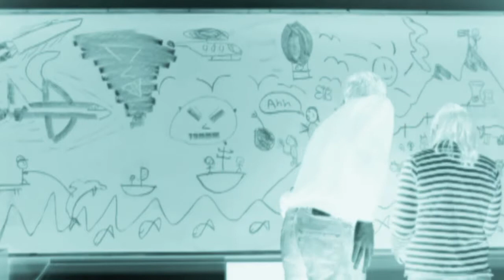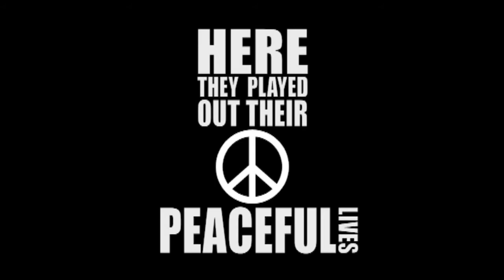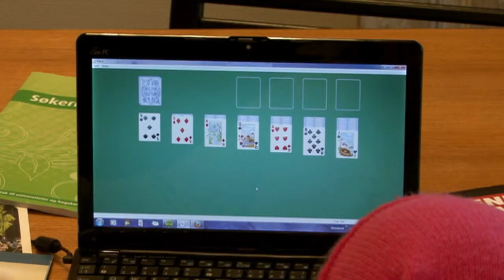Den Gylne Stock 2012 (Lundheim Classic 2011-12)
Lundheim folkehøgskoles filmpris: "Den Gylne Stock 2012". Kort sammendrag av alle 24 filmer som var med i konkurransen. Arrangert av Video & TV og Musikal & Revy linjene på skolen.